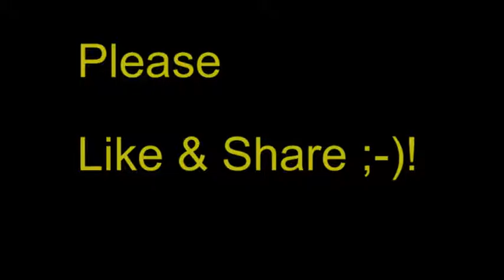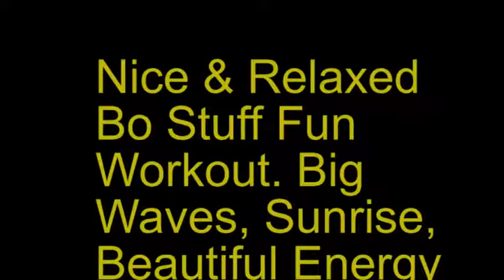Intesnse Sandbag & Waterpipe Beach Workout